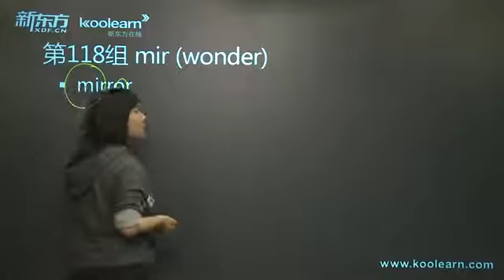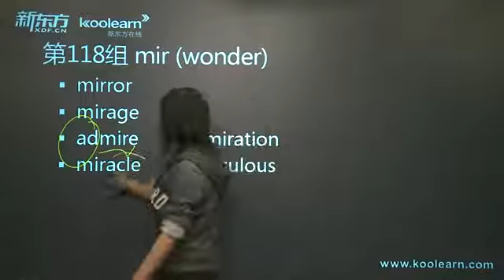赵丽托福词汇8000 2-122